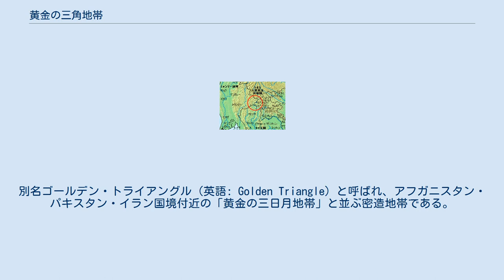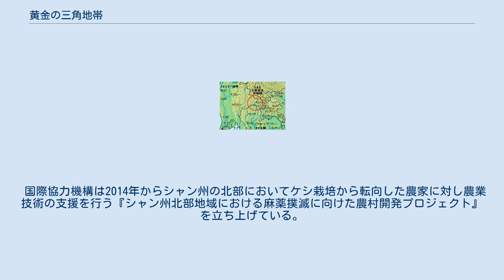黄金の三角地帯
タイ＝ラオス国境
黄金の三角地帯（ゴールデン・トライアングル）の位置 世界の麻薬密造地帯。
三角：本項。
三日月：黄金の三日月地帯。
 黄金の三角地帯（おうごんのさんかくちたい、タイ語: สามเหลี่ยมทองคำ）とは、東南アジアのタイ、ミャンマー、ラオスの3国がメコン川で接する山岳地帯で、ミャンマー東部シャン州に属する。
世界最大の麻薬密造地帯であった。
別名ゴールデン・トライアングル（英語: Golden Triangle）と呼ばれ、アフガニスタン・パキスタン・イラン国境付近の「黄金の三日月地帯」と並ぶ密造地帯である。
現在では経済成長や取締強化により、タイやラオスでの生産は減少傾向にあるが、逆にミャンマーのシャン州ではいくつかの軍閥が麻薬生産のみならず覚醒剤の製造も行い、さらには合法ビジネスを行うなど、二極化の傾向にある。
 19世紀から麻薬原料のケシ栽培が始まった。
第二次世界大戦後には、中華人民共和国の成立により国を追われた中華民国の段希文将軍率いる国民党93師団が、ビルマ政府の支配が希薄なシャン州ワ族地域に入り込み、独立志向の強い少数民族を率いて「半独立国」を形成し、活動資金源にした。
その後、ミャンマーでは中国国民党残党に代わり、ビルマ共産党が麻薬を資金源として当時のビルマ政府に武装闘争を展開。
中国国民党残党から独立したクン・サ率いるモン・タイ軍も独自に麻薬ビジネスを行うなど、ミャンマーの政情不安に付け込む形で麻薬が産業化していった。
 1996年に、“シャン族の独立支援”を名目にモン・タイ軍の司令に長年君臨した「麻薬王」のクン・サがミャンマー軍事政権に本拠を明け渡した。
しかし、この投降は軍事面に限られ、クン・サは身柄が拘束されることなくミャンマー国内でビジネスに従事した。
また、ワ州連合軍やシャン州軍は麻薬生産を続行するなど、その後も麻薬の密造や密売が横行し続けており、覚醒剤の製造も増えつつある。
タイ政府は2004年、この地帯での年間の麻薬原料生産量が推定で2,500-3,000トンに上ると発表した。
いずれの組織もミャンマー政府と和平を結んだものの、武装解除はほとんど行われておらず、ミャンマー政府に反抗的態度を取らなくなっただけであった。
 一方、こうした資金を得てミャンマー国内や隣国タイでホテル経営など合法的なビジネスに着手する組織も多い。
ミャンマー政府は麻薬取締に注力しているものの、麻薬産業が同国の政治趨勢に起因していることや同政府軍に拮抗できる軍事力を備えていることから、強硬策よりも懐柔策を取らざるを得ない現状がある。
 2002年、ケシ栽培禁止令が出て、サトウキビ畑などへの転換が大きく進んだ。
しかし国連薬物犯罪事務所の調査によれば、その後代替作物の価格下落とアヘンの価格上昇が重なり、2007年ごろから麻薬製造が再び活発化しているという。
 タイ王国では麻薬の取締が厳しく、ミャンマー・ラオス両国に対してケシ畑の撲滅を求めているが、両国では貧しい農家にとっての大きな収入源となっていることから、依然として違法なケシ栽培が後を絶たない。
その一方、各国政府及び国連機関はケシに代わる換金作物として、茶やコーヒーの栽培を奨励し、高価な品種の烏龍茶の栽培で成功している地域がある（ドイトンコーヒーなど）。
 特に、元中国国民党系の在住中国人が栽培するジャスミン茶は、中国大陸反攻を断念した中華民国政府が、在タイ国民党軍残党に「手切れ金」「補償」として譲渡したもので、最高級の中国茶と言われている（台湾には、中国国民党が『中華民族』の正統性の証明のために、中国大陸より運び込んだ文化財・人材や技術が多数あり、中国茶に関しても中国大陸より台湾のほうが良質のものが残っていた）。
取締強化や経済成長によって、タイ北部では麻薬生産はほぼ消滅したといわれる。
 最近では治安もよくなり、観光客も立ち入れるようになっている。
 国際協力機構は2014年からシャン州の北部においてケシ栽培から転向した農家に対し農業技術の支援を行う『シャン州北部地域における麻薬撲滅に向けた農村開発プロジェクト』を立ち上げている。